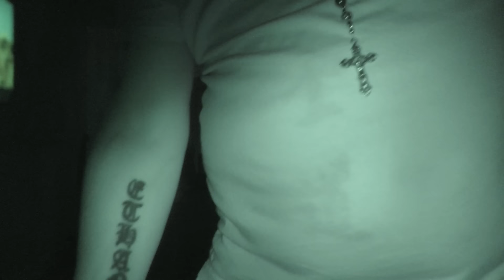OMG THIS WAS TRULY TERRIFYING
Crazy night, starts off with paranormal activity in the kitchen, nothing extreme thankfully it was a tin of my sons deep heat spray (the cold one).  That starts moving but the most impressive part was its movement it didnt just go in one direction it was moving erratically at times.   Alexa starts up and it seems different from usual its more dark, loads of orbs again.